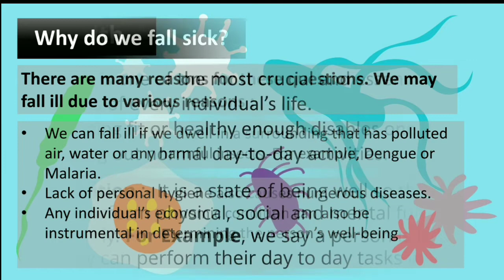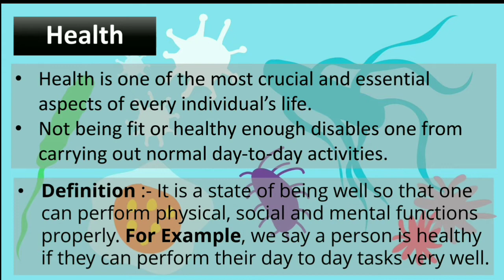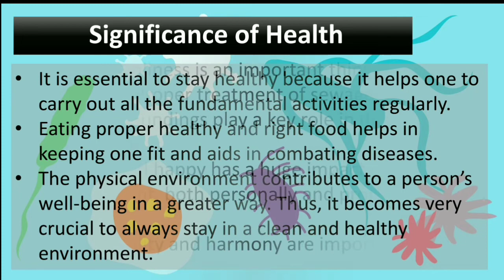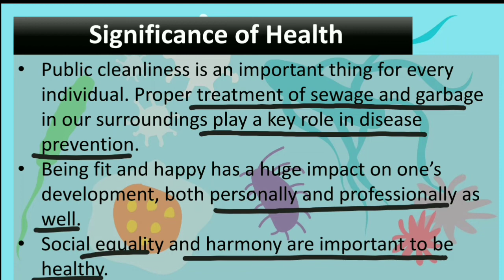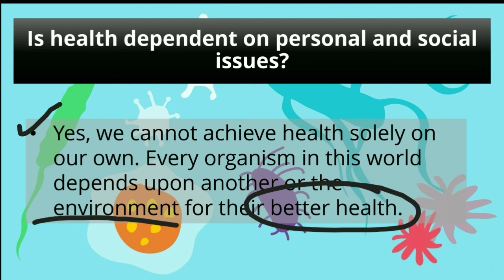Why do we fall ill class 9 || Chapter - 13 || Class 9th biology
why do we fall ill class 9 || class 9 why do we fall ill || why do we fall ill class 9 notes